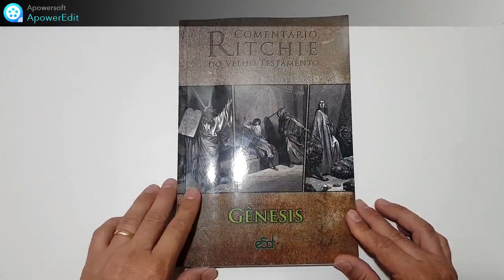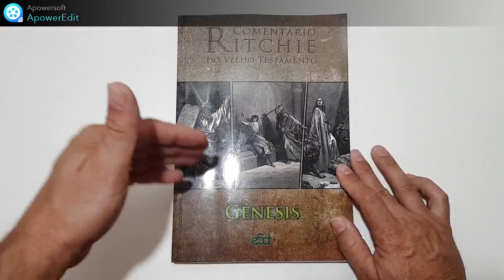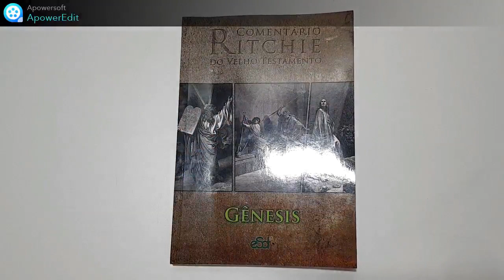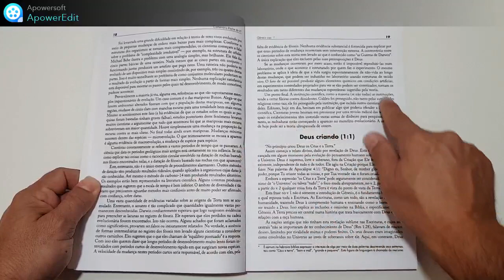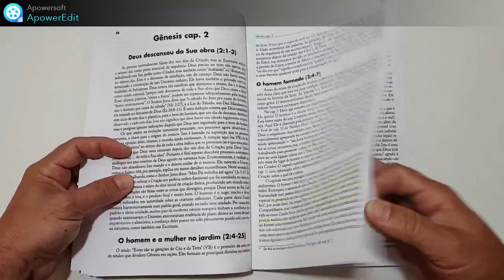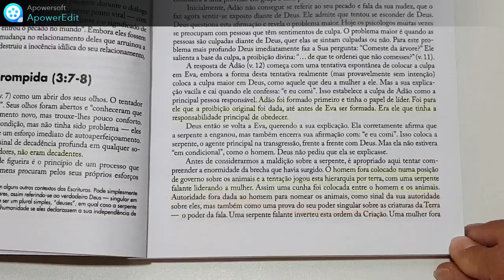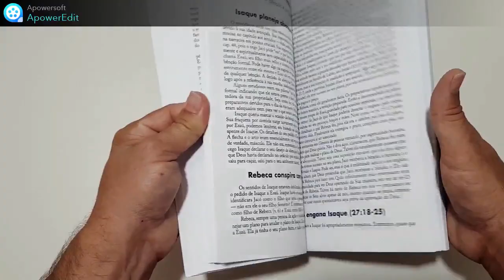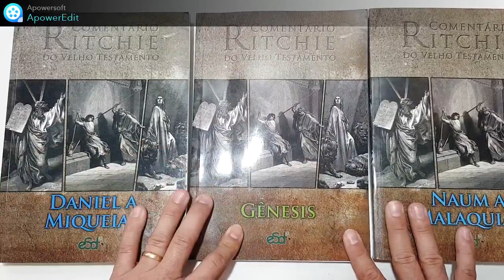COMENTÁRIO RITCHIE GÊNESIS